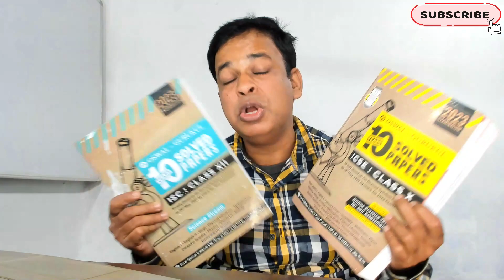Most Shocking Information for ICSE/ISC 2023 Board Exams as ICSE Schools asks 2023 Board Students now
Most Shocking Information for ICSE/ISC 2023 Board Exams as ICSE Schools asks 2023 Board Students now, Here are tips for students for the upcoming CISCE 2023 board exams- ICSE/ISC 2023

I csc student 2023.